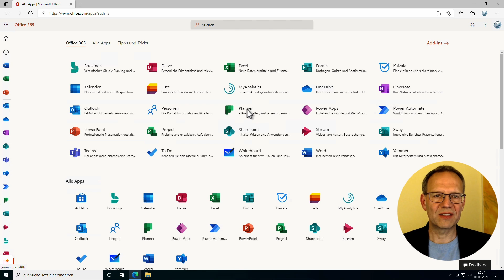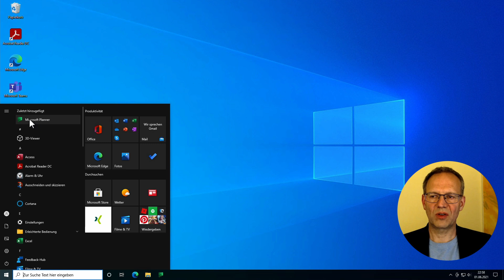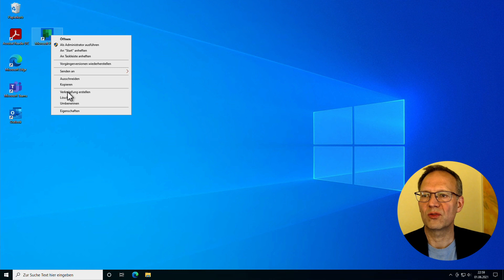Microsoft 365 APPS JETZT AUCH AUF DEN DESKTOP INSTALLIEREN! | Arno Burger | M365 Tipps und Tricks #1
In diesem Tipp zeige ich euch, wie ihr eine Microsoft-365-App aus dem Browser heraus direkt auf eurem Desktop installieren könnt. Dazu braucht ihr nur den Edge-Browser von Microsoft! In diesem Video demonstriere ich euch den Vorgang am Beispiel der Planner-App. Das funktioniert genauso mit jeder anderen Microsoft-365-App aus dem Browser.

Euer Arno